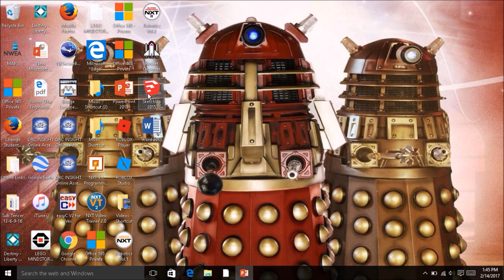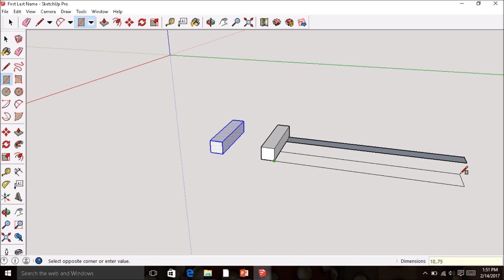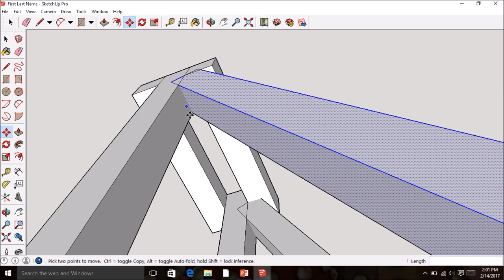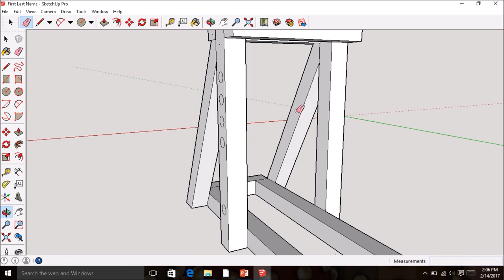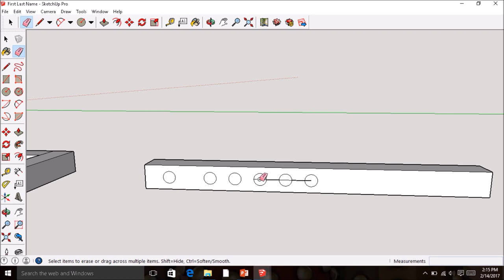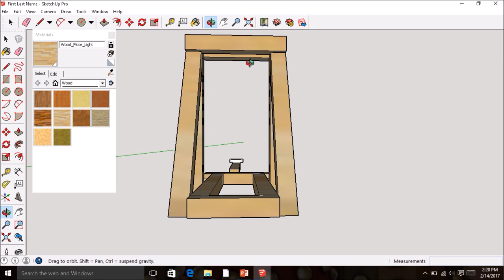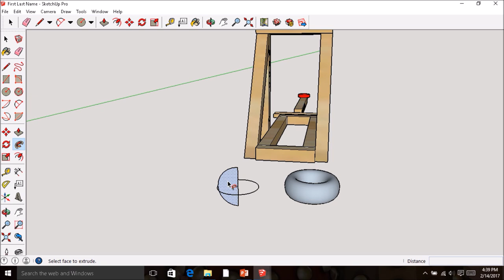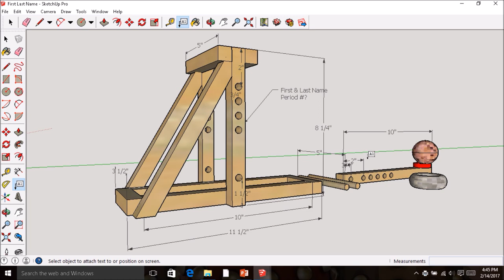SketchUp Catapult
In this lesson you will design a trebuchet catapult.